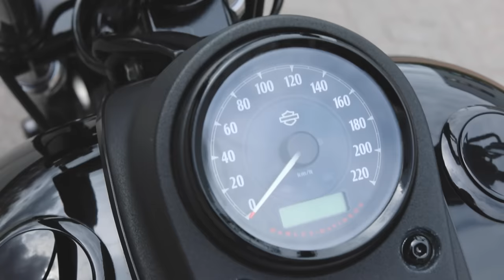Ich fahre zum erstem Mal Harley Davidson !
Hallöchen! ♥

FAQ! ­

Motorrad:                 KTM EXC-F 450
                                  KTM SMCR 690

Meine Social-Links! ­